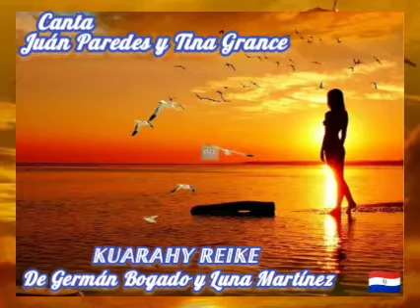𝕂𝕌𝔸ℝ𝔸ℍ𝕐 ℝ𝔼𝕀𝕂𝔼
La primera grabación de
KUARAHY REIKEPE
De Germán Bogado y Luna Martínez
Por la Gran Orquesta Folklórica Itapúa
Año 1980 estudió Tajy
Violín
Bonifacio Román
Lorenzo Álvarez
Bandoneón
Germán Bogado
Alfonso Garay
Guitarra y canto
Juan Paredes
Tina Grance
Arreglo y dirección Orquestal
Germán Bogado

Resmaterizacion estudió Elio 2009